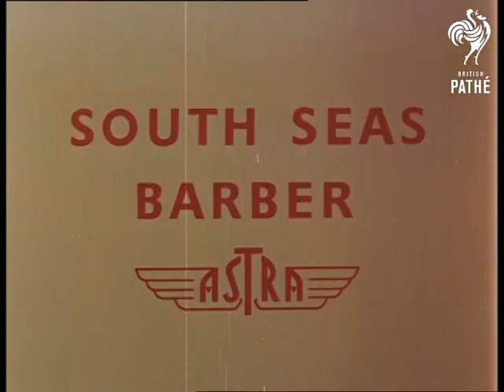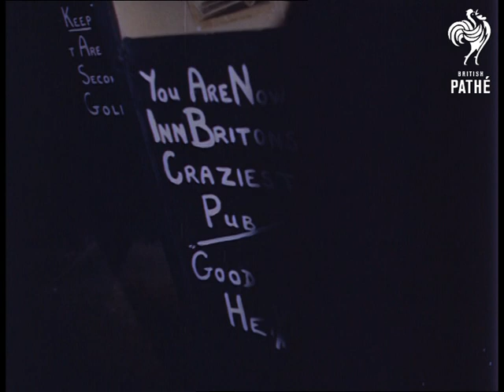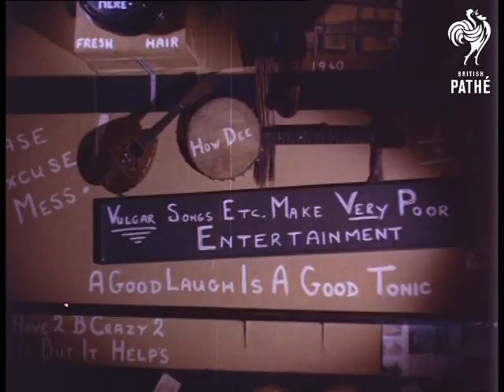Astra Gazette No 8 (1956)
This contains different stories to black & white Astra Gazette No. 8 (also transferred as UN 2496).  This version is in colour.

Titles over RAF ensign: "Astra Gazette".

Intertitle: "South Sea Barber".

Leonard Pountney's barber shop in Hounslow (London) is given a Hawaiian theme with tropical mural and glamorous hairdressers in grass skirts and garlands.  One male customer has special hair rinse using beer!  This section is identical to story in Colour Pictorial issue CP 089, from 10/09/1956.  See record for film id 53.18 for further details.

Intertitle: "Crazy Pub".

Old Turkey Cock pub in Hunsdon, Hertfordshire.  Various shots quirky knickknacks hanging from the walls and ceiling - banjos, comedy signs, old shoes and a deer's head with hats and an onion hanging from antlers.  Eccentric landlord serves customers with dish - they open it to find two live guinea pigs!  More shots bizarre decorations.  VS landlord wearing gas mask to serve smelly cheese to customers at bar.  VS landlord showing customers signatures of RAF fighter pilots on wall - during WW2 pilots used the pub as an unofficial mess.  Barmaid cutting lemons on bar.  MS man using scratching post installed on door frame.  More shots decorations.  This section same / very similar to missing story from CP 115 from 11/03/1957.

Intertitle: "Jill Day's Gymnasium".

Actress and pop star Jill Day shows us the gym she runs with help from partner, Rusty Hood in Earls Court, London.  Jill in seen working out, alongside actors Lee Paterson and Robert Brown, as well as bodybuilders James Lawrie and Johnny Isaacs.  This section is identical to story in CP 101 from 03/12/1956. See record for film id 55.39 for further details.

Intertitle: "Return to Biggin Hill".

Windmill Girls and Sheila Van Damm  visit Biggin Hill RAF base in Kent.  VS car arriving at base, airmen open doors help out glamorous showgirls and Windmill Theatre boss Sheila.  Funny CU airman twisting his handlebar moustache.  VS girls meeting some pilots on airfield, one of the girls is helped into fighter plane cockpit, the pilot shows her the controls. VS airmen operating remote controls model rockets made from scrap.  VS the Windmill girls signing the rockets.  VS Windmill girls and Sheila watching air display by three  Chipmunk planes attached together by string of flags between their wings.  Unlike rest of issue, this section appears to have been specially filmed for Astra!

End title.
 FILM ID:3256.01